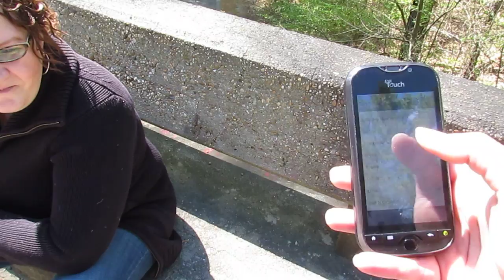Cry Baby Bridge - Yorktown, VA - Day Investigation - 4/11/2012